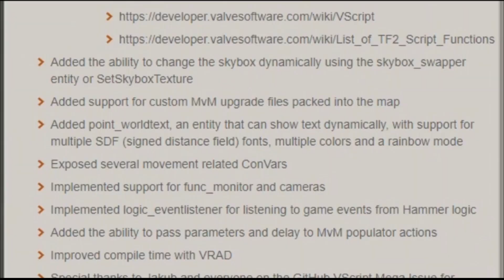TF2 Rewind 2022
С каждым разом видео всё короче.